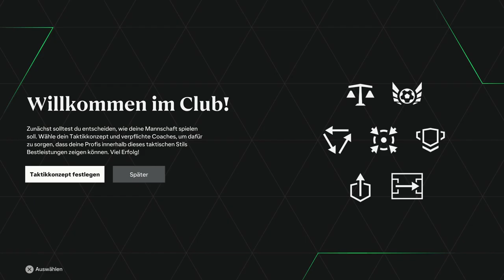Borussia Dortmund aber ich muss jedes Transferangebot annehmen👀🤑(eskaliert komplett)